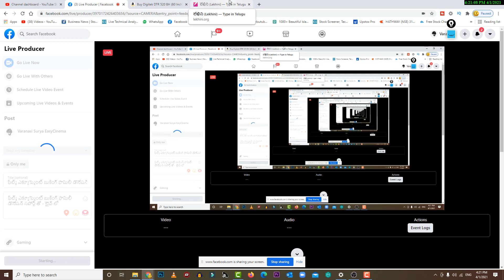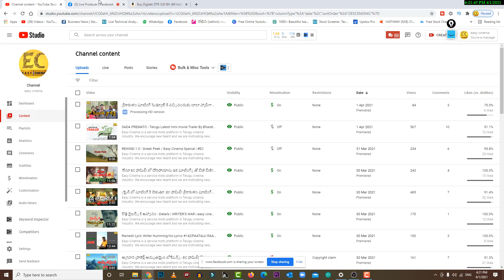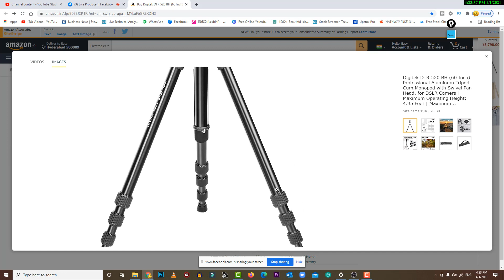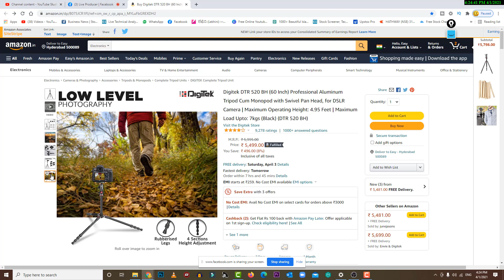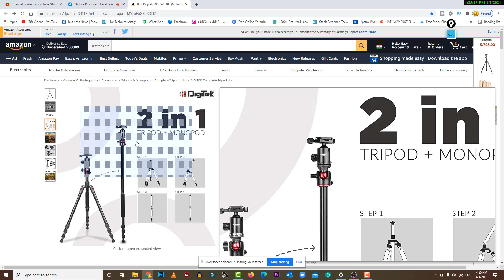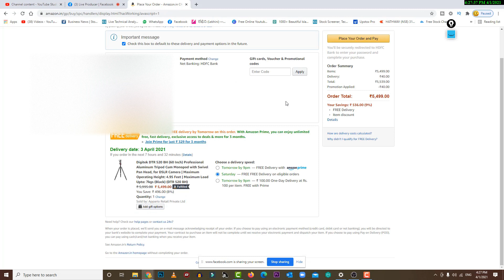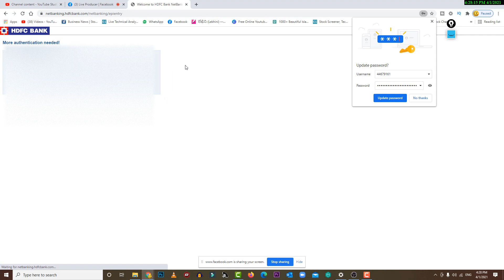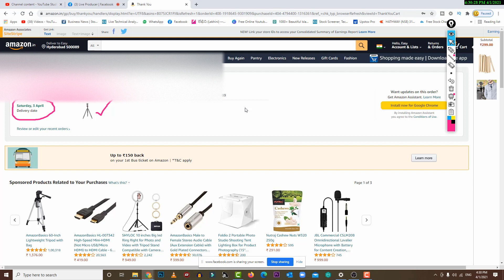EC ఫిల్మ్ ఎక్యూప్మెంట్ బుకింగ్, EC ఫామిలీ డొనేషన్ సపోర్ట్ తో - 🔴లైవ్ లో | easy cinema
Easy Cinema is a service moto platform in Telugu cinema industry.
We encourage new talent and we are motivating new talent people through Easy Cinema YouTube channel with Live Stream in Telugu language.
We are always with You.Feel free to any kind of positive help in Telugu Film Industry.

My name is *VARANASI SURYA*
contact:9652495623 whats up any time.(Only text,voice messages only,Don't call)

*Would you like to Online film travel with EC
  in Your district
  in your nearest Place
  in EC film Productions?
Just take a life time membership on Easy Cinema
Membership Details:
Artists : 7000/-
Direction Deportment : 7000/-
Writers: 9000/-( Can Register your Stories On EC)
EC Directors:14000/-

* Online-Acting
   Online-Direction
   Online- Script Writing
   Basic Courses-(5200/- One Time pay Only)

Every Sunday ZOOM 🔴🎬Live
AUDITIONS
Topic: VARANASI SURYA's Personal Meeting Room
Meeting ID: 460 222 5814
Passcode: 4iiN1k

మీరు నాతో మాట్లాడవచ్చు
My CallMe4 Account ID : easycinema@cm4

Equipment
CAMERA
Canon 5d mark 2
Redmi note 4 mobile
Xiaomi Redmi 6A mobile
Mi Redmi 6A (Black, 2GB RAM, 32GB Storage)
Camera FV-5 Lite app
Open Camera app
Desktop:
Windows 10 Pro
DESKTOP-4F7ETGB
HP Laptop
DELL Laptop
Try pods

*For this channel All images,text titles are used from Google only.its not ours.
*We specially using Live Stream through Camera Fi Live ,Vault Micro.Inc.
*We are using screen recorder through Screen Recorder 5+ NLL.
*We are using Face Book Live recording videos to our channel in different live video discussions.
*For this channel We are using Animated Text Videos through Legend-Animate Text in Video. Stupeflix Inc.3+.
*For our Easy Cinema channel we are using iTunes.
*Screen Recorder AppSmartz for special live videos
*Whats up services for our special videos pics,details etc
*Thumbnail Maker Logopit App for Easy Cinema Thumbnails.
*Camtasia Studio 8 software n windows7.
*Focus nfilter-Name Art Errows infotech &Focus n Filter-Name Art VinTool Studio.
*video editor music,cut,no crop inshot inc.
*Kine master-Pro Video Editor next Streamig Corp.
*Screen Recorder With Audio And Editor & Screenshot,Zola Zoeller.
*Super Screen Recorder -No Root REC & Screenshot for special live videos.
*We are using the below apps
Cut Cut - Cutout & Photo Background Editor.
*Camera:canon 5d mark 2 & Redmi Note 4 ,Vivo Y21L Xiaomi Redmi 6A mobiles , Dell ,HP Laptops,Desktop-4F7ETGB(Windows-10 pro for my Channel access(for Live Stream with CameraFi Live Vault Micro, Inc.)
cut cut
Callme4
Legend
Auto Blur
Zoom app
Cinema FV-5 Lite
Goole meet

With Regards
EASY CINEMA You Tube Channel